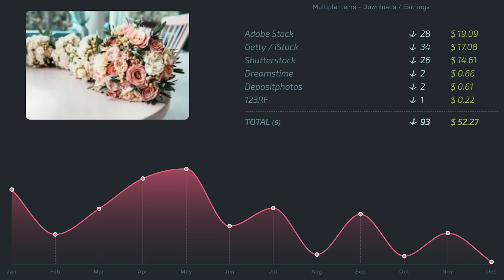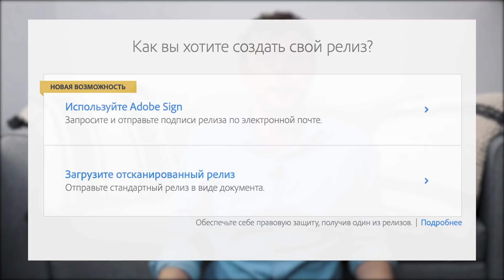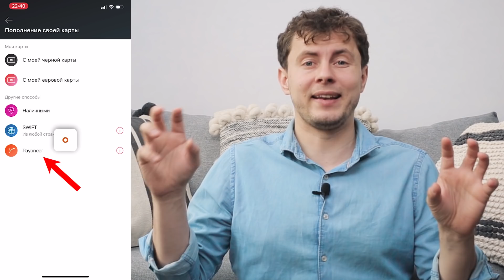10 преимуществ Adobe Stock для авторов. Продажа фотографий на фотобанке Адоб Сток контрибьютор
Разберемся в том какие есть преимущества у Adobe Stock для начинающих фотографов и почему стоит начать продавать свои фотографии на это фотобанке Адоб Сток контрибьютор